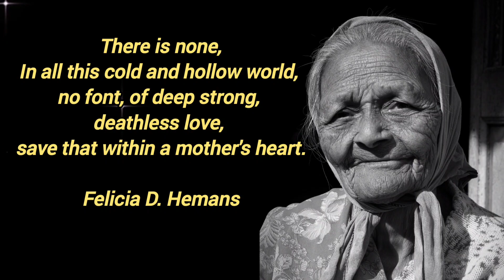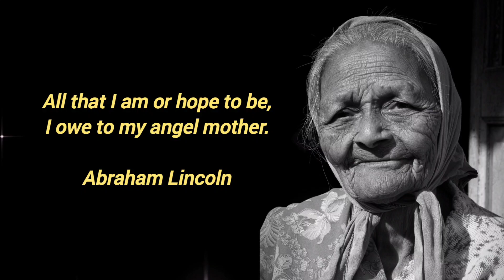Beautiful Mother Quotes that will take your heart away